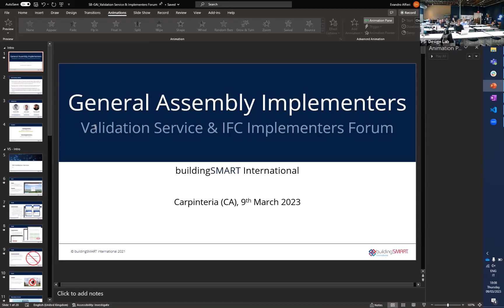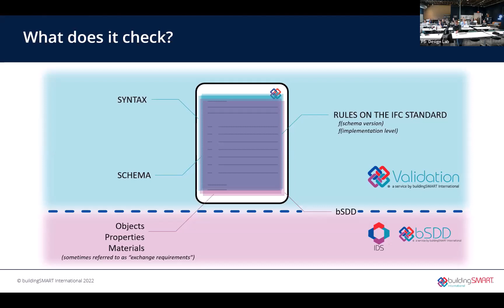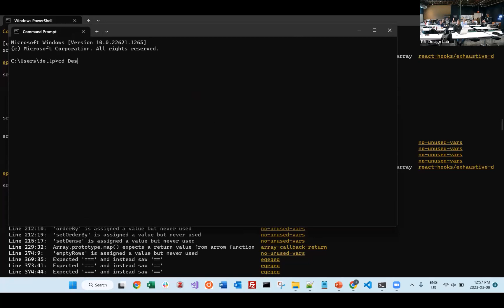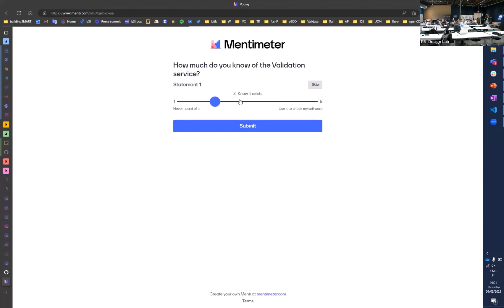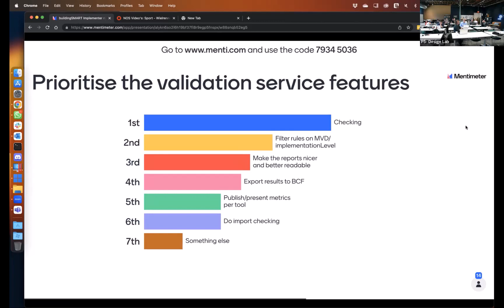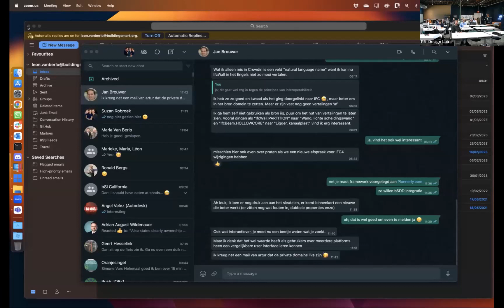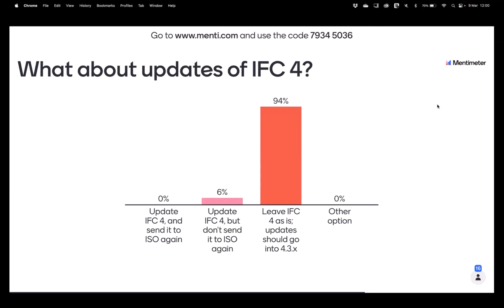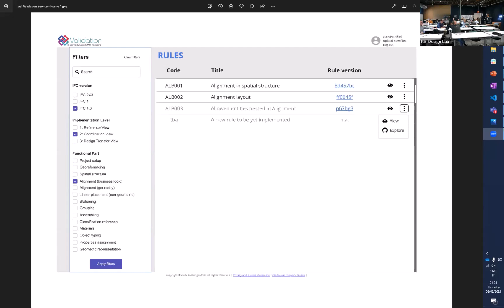General Assembly of Implementers - Carpinteria, Mar 23: Session 3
00:00 : Léon van Berlo - Introduction
02:32 : Evandro Alfieri - IFC validation and Certification: intro and principles
33:52 : Johan - IFC Validation service hands on workshop
1:40:58 : Evandro Alfieri - Workshop
2:24:20 : Evandro Alfieri - Mentimeter poll, IFC 4, MVD's